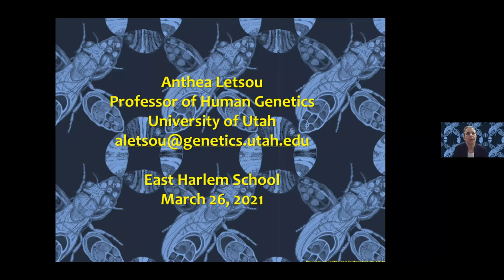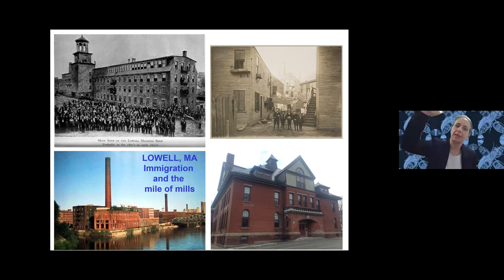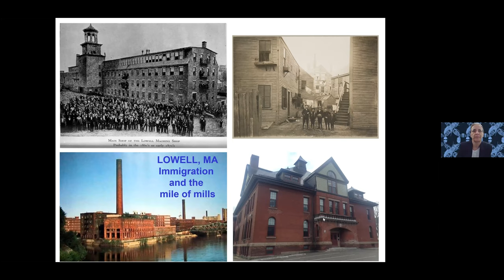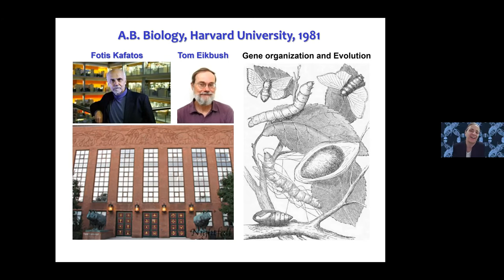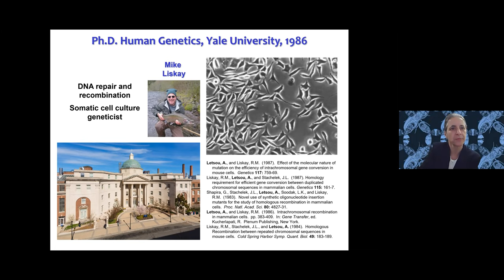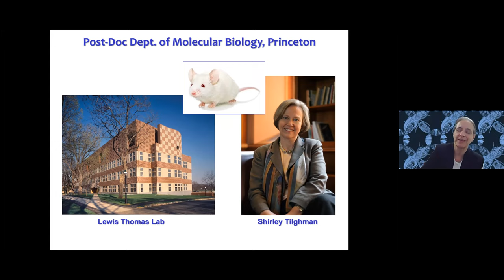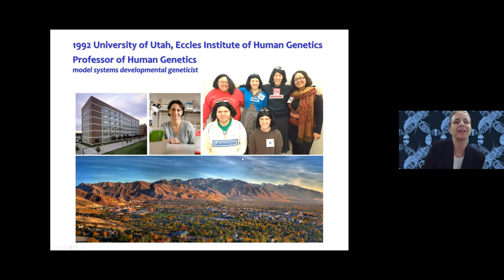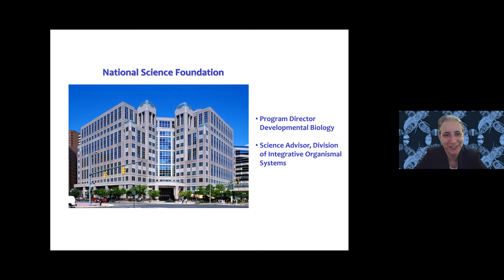Anthea Letsou - Virtual Speaker Series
Anthea Letsou is Professor of Human Genetics at the University of Utah’s School of Medicine. Ms. Letsou was Ivan’s classmate at Harvard!